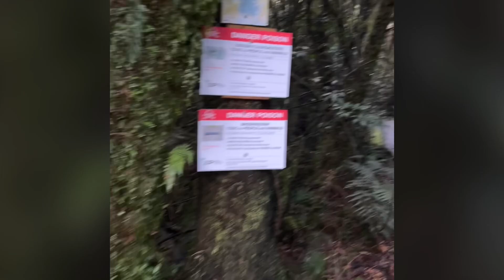Glaciers and glow worms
Two girls walking through the woods at night, looking for glow worms-what could go wrong?!